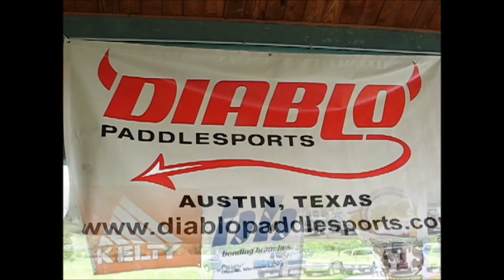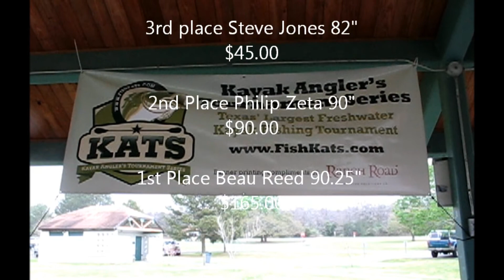KATS Fayette 2013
Kayak Angler Tournament Series.   Fayette Texas March 23rd 2013.  Special Thanks to the KATS Staff and the folks at ACK for a great tournament series.  Also thanks out to Shoot to Capture by Autumn Villanueva for permission to use some of her Pro photos. They are available and very affordable if you contact her via facebook.